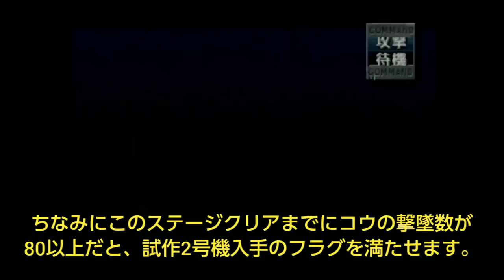【第2次スパロボα スーパー系のみ縛りプレイ】＃37 常世の舞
今回は第2次スパロボαを、スーパー系の機体だけでクリアを目指します。
主人公はゼンガー。
斬艦刀で切りまくる！